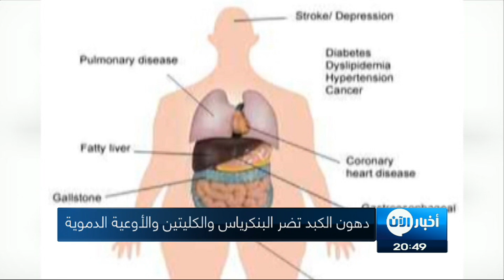أخبار الصحة | علماء يكتشفون آلية تأثير البدانة على أعضاء الجسم الحيوية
علماء يكتشفون آلية تأثير البدانة على أعضاء الجسم الحيوية , وأثبتت هذه  الدراسه أن الشحوم المتراكمه على الكبد هي الأخطر على البدناء

ترتبطُ  البدانةُ بالسكري وأمراضِ القلبِ وارتفاعِ ضغطِ الدمِ والسرطانِ كما هوا معروف ,,
 لكن هناك علماء من ألمانيا إ كتشفوا آلية حصول ذلك,,
إذ  إن  كميةَ الدهونِ  تؤدي دوراً مهماً في حصولِ مضاعفاتِ البدانةِ الخطيرة،,
لكن  خطورةُ هذهِ الدهون تختلف من مكانٍ إلى آخرٍ في جسمِ الإنسان ,,

وبعد دراساتٍ سابقة أكدت خطورة الشحومِ المتراكمةِ في البطن، فقد توصل العلماءُ ، من خلال دراستينِ علميتينِ جديدتينِ, أجراها باحثون من  (المركز الألماني لأبحاثِ السكري ),,
 إلى ان الدهونَ المتراكمةَ في الكبدِ هي الأخطرُ على صحةِ الإنسانِ البدين,,
وتكشف الدراستانَ ان الدهونَ المتراكمةَ في الكبدِ تضر بالأعضاءِ الحيويةِ الأخرى، وخصوصاً البنكرياس والكُليتين والقلبِ والأوعيةِ الدموية،

وربما ان هذا الضررُ المباشرُ على البنكرياس, هو الذي يعرضُ الشخصَ البدينَ إلى الإصابةِ بداءِ السكري ,,
وأُثبِتت أيضا من خلال الدراستين ان خلاياَ الكبد المتشحمةِ تفرز  مستويات عاليه  من البروتيناتِ والإنزيماتِ والسكرياتِ الضارة ,,
 في الدمِ لتصل إلى أعضاءِ الجسمِ الحيوية الأخرى.

تقرير: عبير عبدالله

August 2017